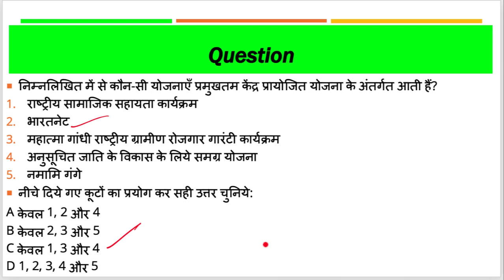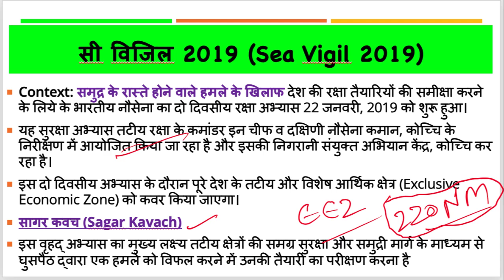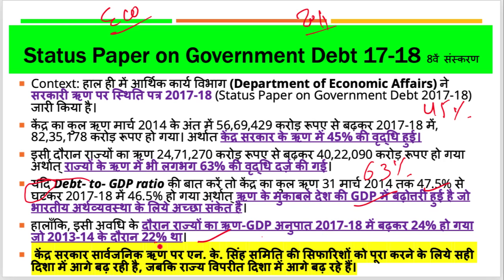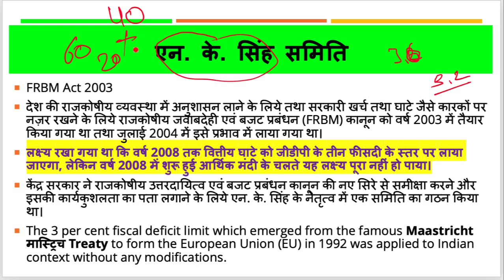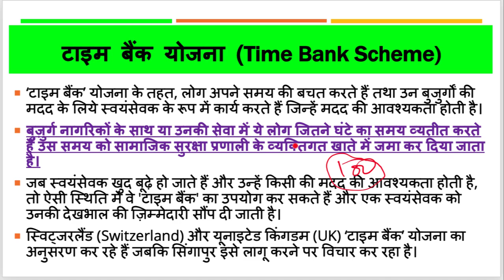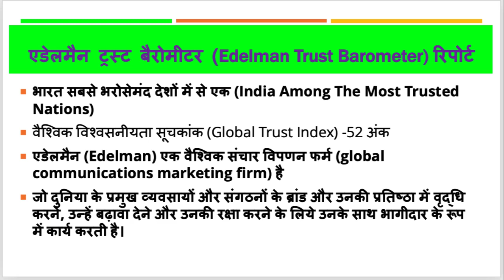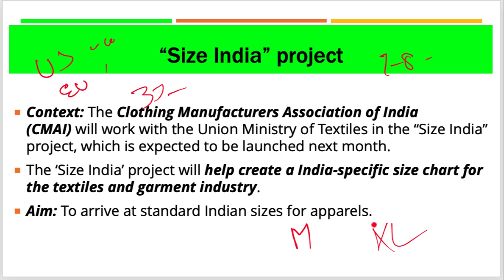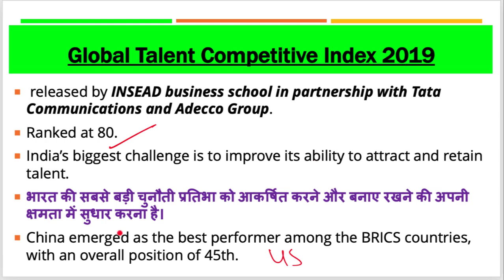24 January 2019, हिन्दी Prelims Updater Series, News Discussion hindu, PIB, Yojana UPSC, CSE, IAS